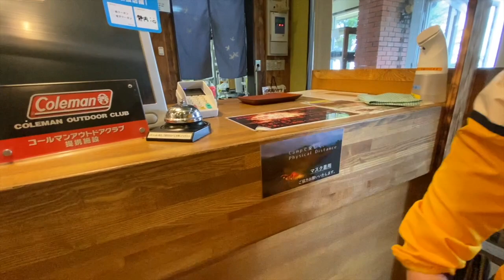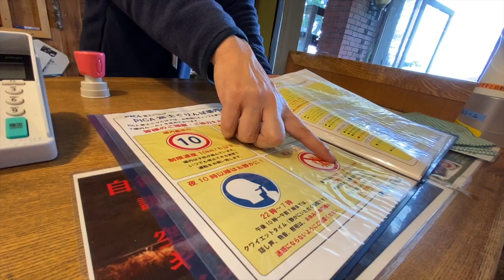PART 1 Winter camping in Japan | Pica fuji grinpa | Shizouka ken | 日本の冬のキャンプ | 富士山 | 富士ぐりんぱ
We love to share with you Mina san our first winter camping in japan.